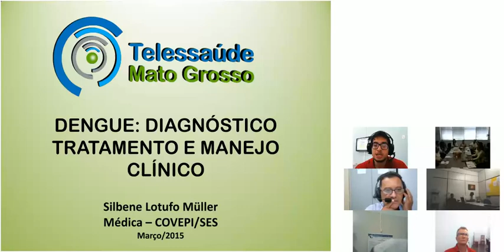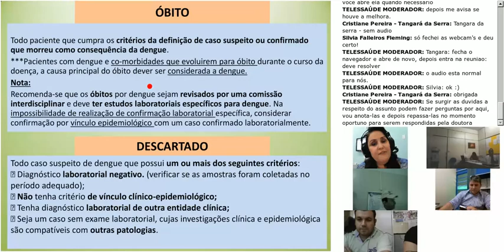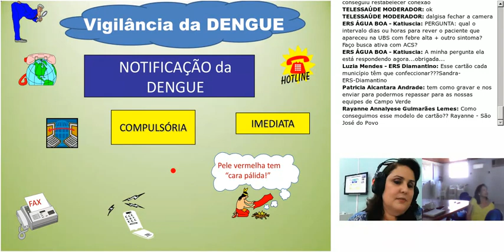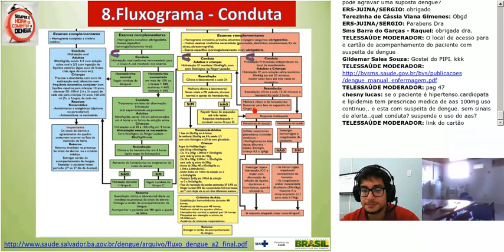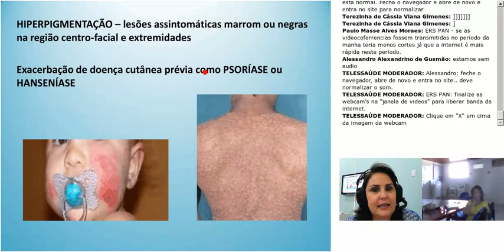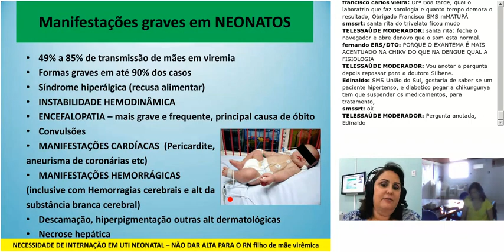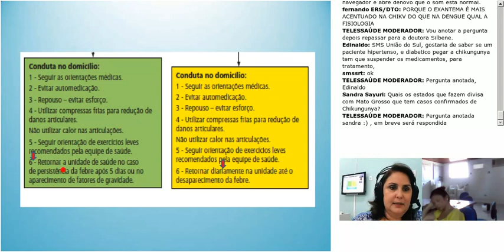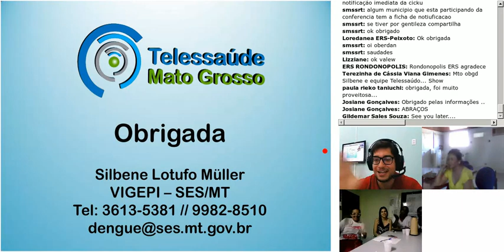Diagnostico e Tratamento de Dengue e Chikungunya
A médica Silbene Lotufo Muller orienta sobre o diagnóstico e tratamento da Dengue e Febre Chikungunya.